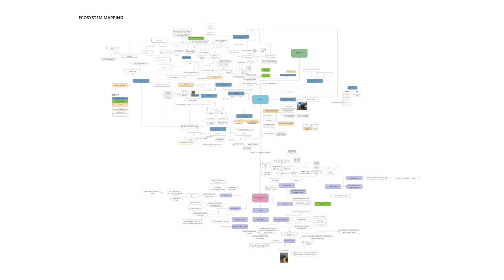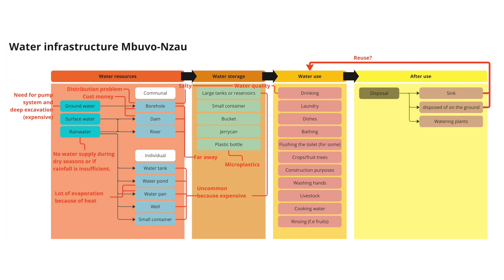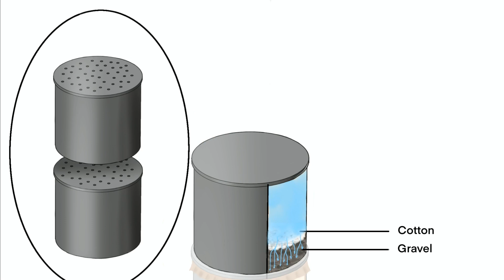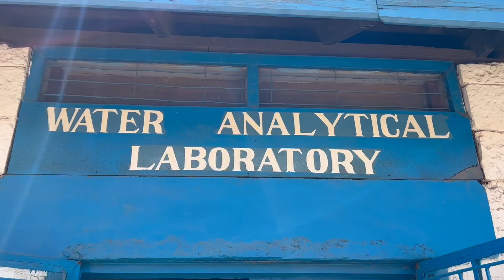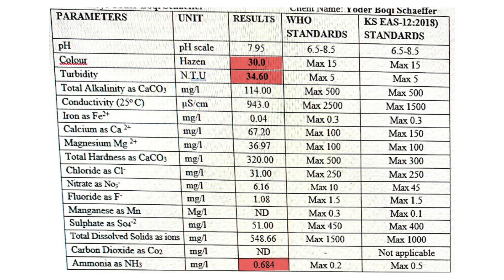Tackling Water Scarcity in Rural Kenya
In rural Kenya, water scarcity presents a major challenge for communities like Mbuvo-Nzau in Makueni County, where residents rely on seasonal rain and spend hours fetching water. As part of the Frugal Innovation for Sustainable Futures (FI4SF) minor, students from Leiden University, Delft University of Technology, and Erasmus University Rotterdam collaborated to address this issue. Their goal was to develop a cost-effective greywater filtration system that repurposes household wastewater for reuse. Using locally available materials such as sand, gravel, and crushed charcoal, the team designed a multi-layered filtration system that removes debris, absorbs contaminants, and improves water clarity. Field testing revealed key challenges, including material availability, water quality concerns, and cultural considerations. By working closely with local farmers, vendors, and university partners, students adapted their designs and learned that community engagement and iterative testing are crucial for success. While the project required further refinement, it highlighted the power of frugal innovation in tackling water scarcity and enhancing livelihoods.

This project aimed to empower the Real Life Learning Lab (RLLL) community, which consists of low-income families facing complex poverty challenges, by helping them better utilize their environment to enhance and diversify their livelihoods.  The team consisting of Boqi, Dominique and Isabel, was challenged to create a Livelyhoods Business plan, creating a sustainable business model for local resources. This project was supervised by the South Eastern Kenya University (SEKU).